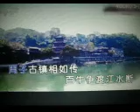请到嘉陵江畔来【WB】（甫人--- 张大伟） 2022 11 11